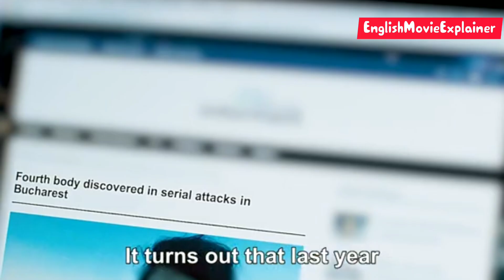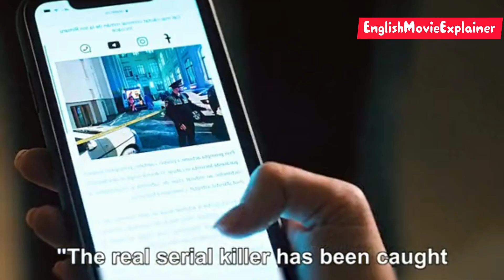The woman noticed someone staring at her all day from the building across the street